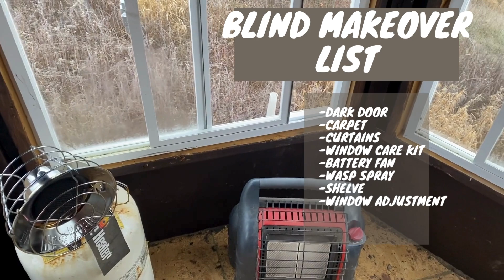Permanent Hexagon Blind Tour with Drone Footage from B.E. Outdoors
Today I will take you on a tour of a permanent blind that I built with the permanent blind building guru, Brett Moravitz, here is the link to his channel:

I can’t thank Brett enough for taking the time to build this blind with me and learned a great deal.  I will show you the view from the blind and some things I learned now that its been in use for a couple of years.  In addition I will share some upgrades that I plan on making now that I have had time to enjoy it and hunt and reflect.  I plan on bringing those to you in a later video and at that time will link those changes in this description.  I would love your comments and suggestions on ways to improve this blind.  I have my own already, like carpet, window coverings, shelves, a fan for heat flow, possibly insulation (more for sound than for heat) and switching up the window set up based on the blinds location.

I am also a budding drone pilot so I have embedded some of my footage into the video to give you a feel for the actual views from the blind, this footage will improve over time as I get more practice!

Blind is over 7 feet tall inside height, 8 Feet off the ground with a standard exterior metal door and 36" sliding windows. Longest interior dimension is 89" across and shortest corner to corner is 75 1/2"

Remember its always a great day to B.E. Outdoors!